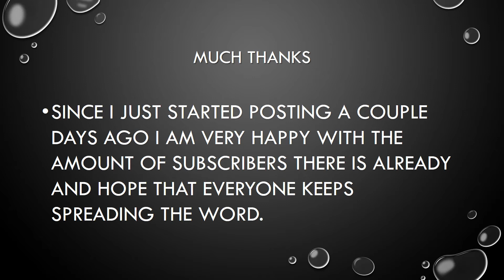400 card END OF BATTLE WEEKEND SUNDAY 8TH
Ok you guys great battle weekend i will still continue to post tournys up daily and live streaming and videos will be coming within a day or two so be ready and thank you for all who subscribed and spread the word.